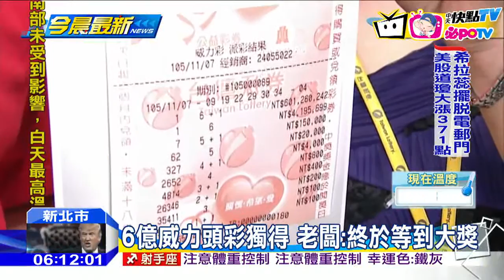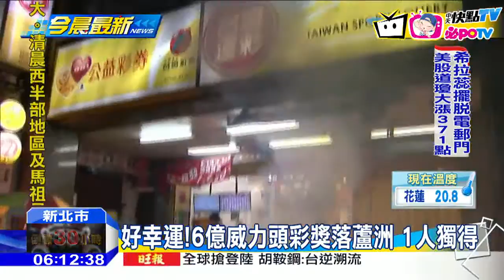20161108中天新聞 好幸運！6億威力頭彩獎落蘆洲 1人獨得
連續槓龜20期的威力彩，昨天晚間順利開出頭獎，幸運兒一人獨得六億元彩金，大獎落在新北市蘆洲區的一間彩券行，開店開了12年，威力彩頭獎第一次在自己店裡開出，黃姓老闆夫妻倆難掩興奮，還在店門口放鞭炮慶祝。